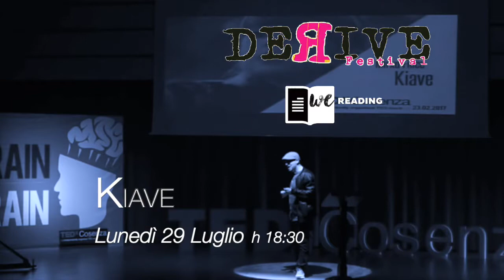Promo KIAVE Derive Festival 2019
Derive Festival e We Reading presentano Lunedì 29 Luglio - Reggio Calabria - h18:30 TCP Kiave L'ANIMALE DENTRO.
Dalle strofe del rap italiano ai poeti dell’antimafia